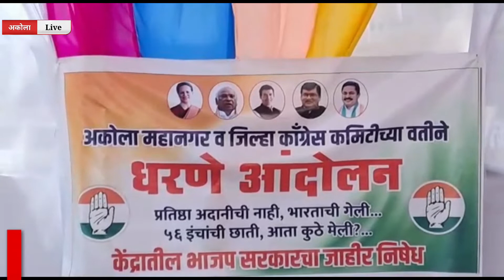मनपा हिंदी शाळा क्रमांक एक मध्ये चोरी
[06/02, 16:11] P. S. Thorat: सिटी कोतवाली पोलीस स्टेशनला लागून असलेल्या मनपा हिंदी शाळा क्रमांक एकमध्ये  चोरी!

अकोला शहरातील सिटी कोतवाली पोलीस स्टेशनला लागून असलेली मनपा हिंदी शाळा क्रमांक एक मध्ये अज्ञात चोरट्यांनी चोरी करून शाळेमधील दोन सिलिंग फॅन तसेच एक टीव्ही व शाळेमध्ये विद्यार्थ्यांना जेवण देण्यात येणाऱ्या पन्नास ताटांची चोरी झाली आहे.
प्राप्त माहितीनुसार मनपा हिंदी शाळा क्रमांक एक शाळेमागील खिडकी तोडून अज्ञात चोरट्यांनी प्रवेश केला विशेष म्हणजे. ही शाळा सिटी कोतवाली पोलीस स्टेशनला लागून असून या शाळेमध्ये चोरी झाल्याने सर्वेकडे आश्चर्य व्यक्त होत आहे. मनपा हिंदी शाळा क्रमांक एक ही अतिशय शक्तिग्रस्त झाली असून या शाळेचे दरवाजे खिडक्या अत्यंत खराब अवस्थेत असून या शाळेत विद्यार्थी शिक्षण घेत आहे. याविषयी अधिक माहिती घेतली असता शाळेचे मुख्याध्यापक जीवन चव्हाण यांनी माहिती दिली असता आज सकाळी शाळा उघडले असता मागील बाजूच्या साईटची खिडकी तोडून अज्ञात चोरट्यांनी आत मध्ये प्रवेश करून शाळेमध्ये चोरी केल्याचे दिग्दर्शनात आले. चोरी प्रकरणी सिटी कोतवाली पोलीस स्टेशनला तक्रार दिली असून पुढील तपास सिटी कोतवाली पोलीस करीत आहेत.
[06/02, 19:27] P. S. Thorat: भारतीय स्टेट बँकेसमोर आज काँग्रेस पक्षातर्फे आंदोलन

अकोला अदानी प्रकरणाचे पडसाद आता अकोल्यातही उमटणार असून, अंदानी समुहातील गैरकारभाराची चौकशी करावी, या मागणीसाठी सोमवारी भारतीय स्टेट बँकेच्या मुख्य शाखेसमोर आंदोलन काँग्रेसतर्फे करण्यात आले आहे.

देशाने ७० वर्षात कमावलेली संपत्ती पंतप्रधान नरेंद्र मोदी यांनी त्यांचे मित्र अदानी यांना देण्याचा सपाटा लावला असा आरोप काँग्रेसने केला आहे , त्यांनी देशातील जनतेने कष्टाने कमावलेला व भविष्याची तरतूद म्हणून एसबीआय व भारतीय आयुर्विमा महामंडळामध्ये गुंतवलेले हजारो कोटी अदानी समूहाच्या कंपन्यांमध्ये गुंतवले आहेत. गैरकारभारामुळे हजारो कोटी बुडण्याची भीती निर्माण झाली. मात्र त्यानंतरही केंद्र सरकार मूग गिळून गप्प बसल्याची टीका काँग्रेसने केली. त्यामुळे अदानी समूहातील गैरकारभाराची चौकशी करावी व जनतेचा पैसा सुरक्षित राहावा, यासाठी, सोमवारी ६ फेब्रुवारीला महानगर काँग्रेसतर्फे एसबीआय बँकेसमोर धरणे आंदोलन करण्यात आले.